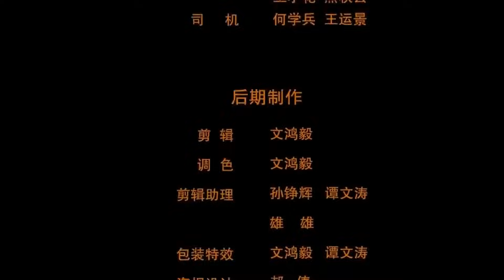فتاة تتزوج بالاجبار من رجل لا تحبه الحلقة 01 ( الطبيبة المحظية | My Physician Consort )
دراما قصيرة لطيفة عن فتاة تتزوج بالاجبار من شاب لا تحبه